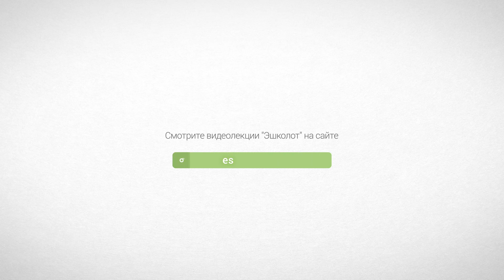Igor Krutogolov's Toy Orchestra. Live in Moscow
Live performance by Igor Krutogolov's Toy Orchestra (Israel) for Eshkolot Project in Moscow (June 2019). Details

0:35 Swamp King
5:45 A Little God in My Hands (Swans cover)
11:20 Last Supper Souffle
14:35 Seven
19:12 Skeleton Dance
23:05 Журавли и корабли (feat. Аня Хвостенко)
29:05 Beyond the Hill
34:07 Roots Bloody Roots (Sepultura cover)
37:50 Apple Song
40:43 Black Lip Oyster
46:53 Chu-Chu
52:22 Guerrilla Radio (Rage Against The Machine cover)